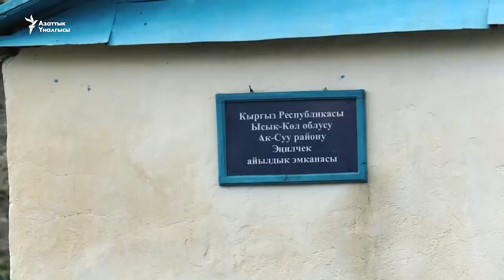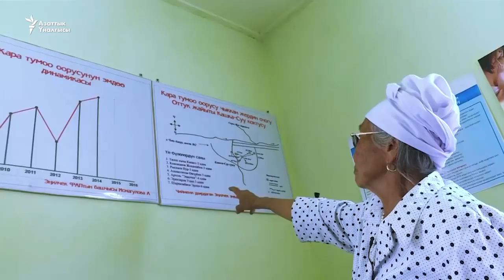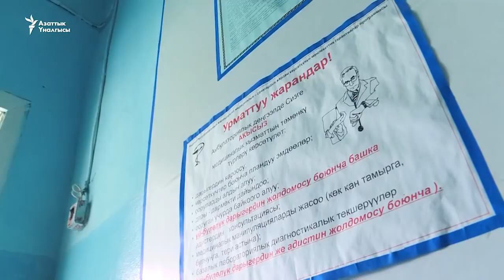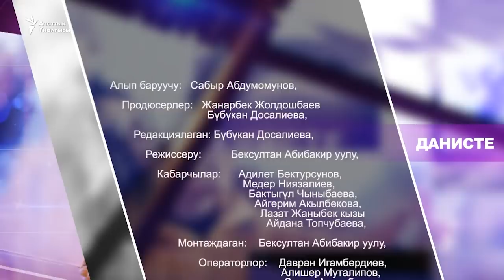Ээн калган Эңилчек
Качандыр бир мезгилде жашоо күрүлдөп кайнаган шаарчанын азыр кунары качып турган учуру. Кооз керамика идиш-аяк, таберик буюмдарын жасаган Аравандагы карапачынын өнөрканасы. “Данисте” телепрограммасында ушул жана башка баяндар камтылды.